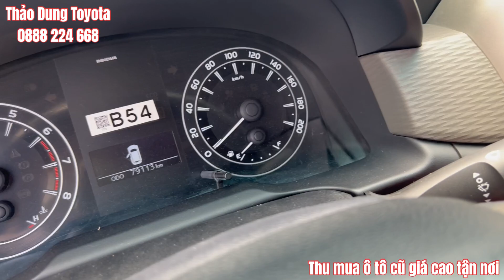[XE ĐẸP] Innova E 2017 xe cũ chính hãng Toyota Tân Cảng| Innova cũ giá rẻ tphcm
[XE ĐẸP] Innova E 2017 xe cũ chính hãng Toyota Tân Cảng| Innova cũ giá rẻ tphcm. Thu mua ô tô cũ giá cao tận nơi. Định giá xe cũ miễn phí
✔️ 𝐌𝐮𝐚 𝐛𝐚́𝐧 𝐭𝐫𝐚𝐨 đ𝐨̂̉𝐢 𝐱𝐞 𝐓𝐨𝐲𝐨𝐭𝐚 𝐦𝐨̛́𝐢 𝐯𝐚̀ 𝐪𝐮𝐚 𝐬𝐮̛̉ 𝐝𝐮̣𝐧𝐠 các hãng
✔️ 𝐓𝐡𝐮 𝐱𝐞 𝐜𝐮̃ 𝐠𝐢𝐚́ 𝐜𝐚̣𝐧𝐡 𝐭𝐫𝐚𝐧𝐡
✔️ 𝐓𝐮̛ 𝐯𝐚̂́𝐧 𝐭𝐚̀𝐢 𝐜𝐡𝐢́𝐧𝐡, 𝐛𝐚̉𝐨 𝐡𝐢𝐞̂̉𝐦 𝐭𝐡𝐚̂𝐧 𝐱𝐞, 𝐩𝐡𝐮̣ 𝐤𝐢𝐞̣̂𝐧 𝐜𝐡𝐢́𝐧𝐡 𝐡𝐚̃𝐧g
📌 Địa chỉ: 220 Bis Điện Biên Phủ, P.22, Q. Bình Thạnh, TP.HCM
📞Thảo Dung 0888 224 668